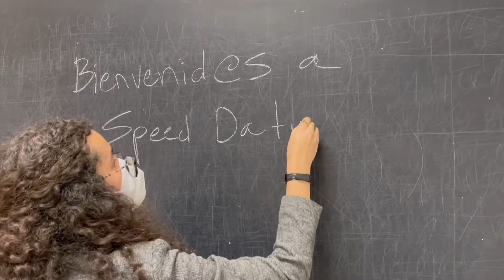El alumnado de la ULL participa en el taller ‘Intercultural Speed Dating’ // Periodismo ULL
El objetivo del evento consiste en que todo el estudiantado se conozca, practique e intercambie idiomas, culturas y experiencias de distintos países por medio de encuentros breves de no más de 5 minutos cada una.